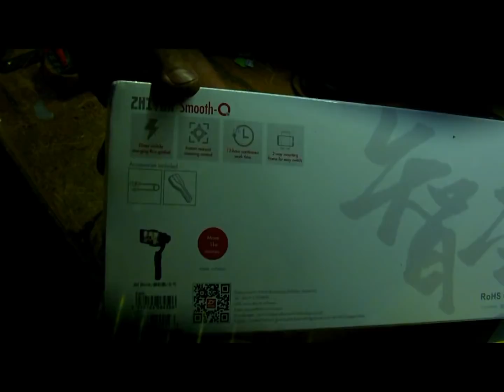3 х осевой стабилизатор с Китая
Отлично работает, долго держится аккумулятор, много настроек в программном обеспечении.